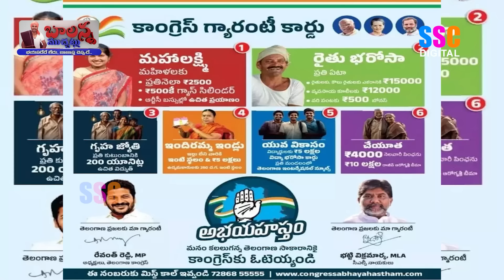Revanth Reddy Vs Kcr | Manda Krishna Madiga | Ktr Tour | YS Sharmila